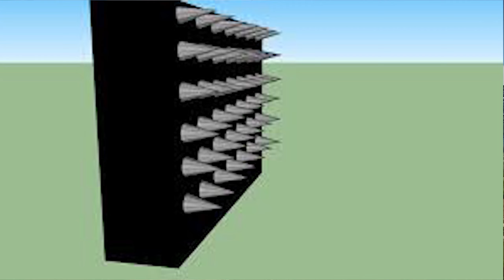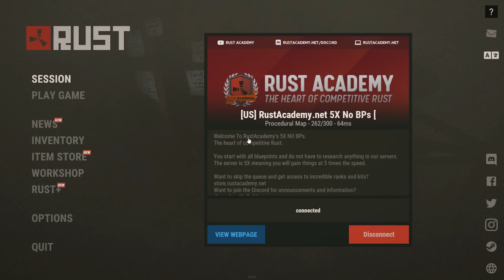Bolt Action Rifle Vs AK Playing Rust On a 5x Sever!!!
CMGaming.Offical
Follow our New Group Channel
-WALTER